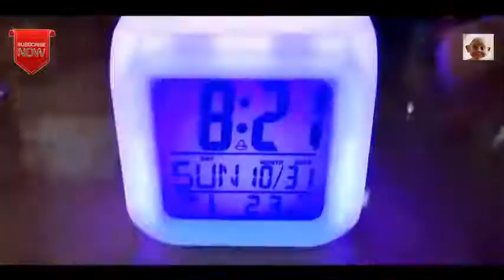nex song bolywood Chhod Diya Arijit Singh Latest Brand You2Audio Com